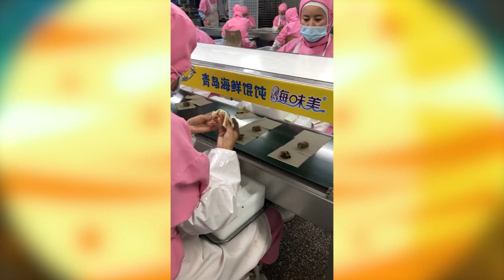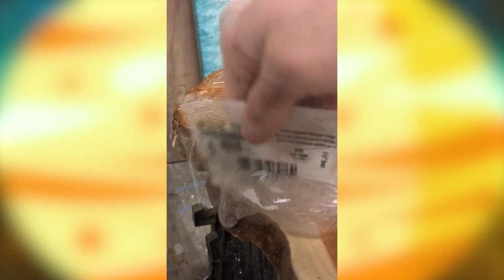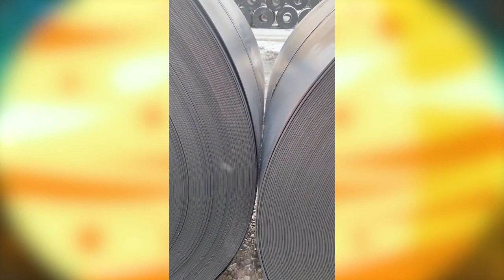เขาตัดสบู่แบบนี้ ดูแล้วมันรู้สึกดี๊ดี (รวมคลิปความพึงพอใจ)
บอกได้คำเดียวเลยว่า ไอ๊ ฟีล กู๊ดดดด